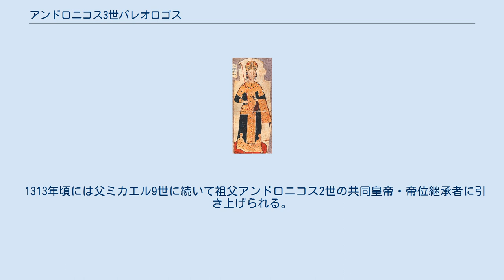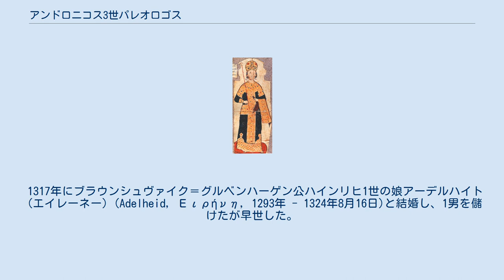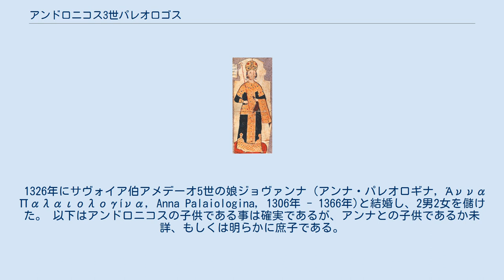アンドロニコス3世パレオロゴス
アンドロニコス3世パレオロゴス（ギリシア語：Ανδρόνικος Γ' Παλαιολόγος （Andronikos III Palaiologos）、1297年3月25日 - 1341年6月15日）は、東ローマ帝国パレオロゴス王朝の第4代皇帝（在位：1328年5月24日 - 1341年6月15日）。
同王朝第2代皇帝アンドロニコス2世パレオロゴスの孫で、同・第3代（共同）皇帝ミカエル9世パレオロゴスと皇后マリアの子。
同名の祖父との区別で「少帝（Νέος）」と呼ばれることもある。
 1313年頃には父ミカエル9世に続いて祖父アンドロニコス2世の共同皇帝・帝位継承者に引き上げられる。
しかし帝位継承者に相応しくない品行の悪さ故に祖父からは次第に遠ざけられていった。
 父ミカエルが死去する契機となった1320年の事件については、彼が祖父を殺そうとしていたことが露見した、あるいは恋愛沙汰の巻き添えで弟マヌエル専制公を殺してしまった、などいくつかの説があり、その全てが事実であるとも考えられている。
ともかくこの一件に激怒した祖父は彼の帝位継承権を剥奪し、代わってミカエル9世の弟コンスタンティノス専制公と、その非嫡出子ミカエル・カタロス（中世ギリシア語読みでミハイル・カサロス）を後継者に推した。
 これに対してアンドロニコス3世は、1321年に同世代の友人ヨハネス・カンタクゼノスやシュルギアンネス、テオドロス・シュナデノスらと結び、公然と祖父に反旗を翻し、ここに七年間にわたる内乱が開始された。
アンドロニコス3世は減税などの無計画な人気取り政策を打ち出して民衆の支持を獲得し、数度の和平協定と再戦の末、1328年に祖父を退位に追い込むことに成功した。
アンドロニコス2世は修道士アントニオスとなり、首都の隠退先で1332年に死去した。
 野心を実現させたアンドロニコス3世にはいくつかの問題が迫っていた。
最も火急の件は内乱中に小アジアで勢力を拡大したオスマン帝国の問題で、アンドロニコスは1329年カンタクゼノスと共に遠征を行った。
ニカイア近辺のフィロクレネー・ペレカノンの会戦でオスマン君主オルハンに挑戦したが、負傷したため退却を余儀なくされた。
この結果、小アジアの帝国領はオスマン帝国の手に落ちることが確実になった。
 小アジアを諦めたアンドロニコスは関心をバルカン半島に向けた。
当時勢力を拡大していたセルビアが、カンタクゼノスとの政争に敗れて亡命していたシュルギアンネスを擁して帝国西部の征服に乗り出していたが、アンドロニコスは刺客を放ってシュルギアンネスを暗殺し（1334年）事態を収拾した。
続いて、混乱で衰えたエピロス専制侯国の併合に乗り出し、カンタクゼノスとシュナデノスらの協力によりこれを成功させた。
1340年には完全にエピロスが帝国領に併合され、1204年以来続いていた東ローマ勢力の分断に一応の終止符が打たれた。
 アンドロニコスの後継者問題は、彼の父ミカエル9世譲りの病弱さと関連して問題視されていた。
最初の結婚（1317年）はドイツの地方領主ハインリヒ1世・フォン・ブラウンシュヴァイク＝グルベンハーゲンの娘アーデルハイト＝エイレーネーで、息子も間もなく生まれたが夭折し、エイレーネー自身も1324年に死去してしまった。
 1326年には南フランス・サヴォイア伯アメデーオ5世の娘ジョヴァンナ（ギリシャ名アンナ）と結婚するが、息子が生まれるよりも早くアンドロニコスが危篤状態に陥るほどの重病に陥ったため、宮廷では誰を後継者にするかが何度も論じられた。
後に皇帝を宣言するカンタクゼノスも、この時に国政の全権を委ねられたことを一つの根拠としていた。
事態は、アンドロニコスが奇跡的に回復し、1332年に待望の長男ヨハネスが生まれた事で一応の解決を見た。
さらにその後、次子ミカエルと娘が生まれた。
しかし、アンドロニコスは息子が無事に成長するのを見届けることなく1341年に45歳の若さで死去した。
アンドロニコスの死は帝国を揺るがす動乱の始まりを告げたが、その種は自身の存命中に既に蒔かれていたのである。
 アンドロニコスの統治者としての評価については無能、あるいは逆に有能と、大きく異なる見解が存在している。
彼は祖父アンドロニコス2世同様に高い知性を備えていたと考えられている。
しかし、一方では怠惰で気まぐれな上、猜疑心の強い性格がその能力を国政に生かす事を妨げていたようである。
彼の性格描写につ...